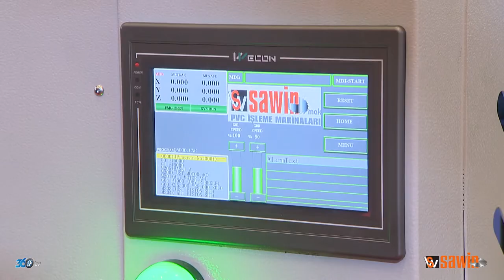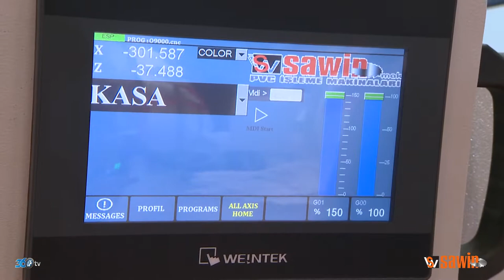Sawin - Kapı Pencere Cam Fuarı 2020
Sawin için Tüyap Kapı Pencere Cam Fuarında hazırlamış olduğumuz fuar tanıtım filmi.